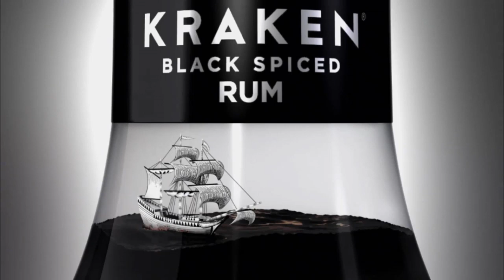Definiendo la palabra krakenception - The Kraken and Cola